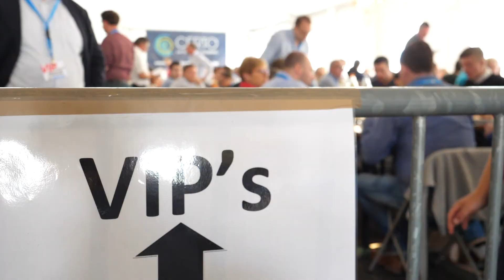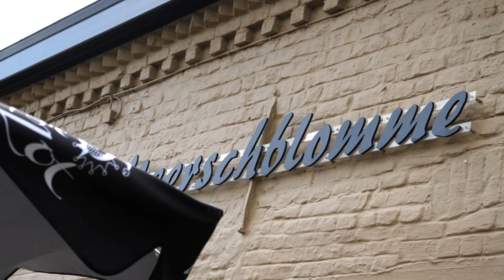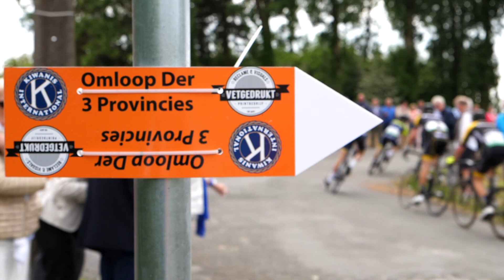Omloop der 3 provincies- GP Morgan Blue 2018 After Movie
mooie samenvatting van de 38ste Omloop Der 3 Provincies te Avelgem op 10 mei 2018 voor internationale Junioren.